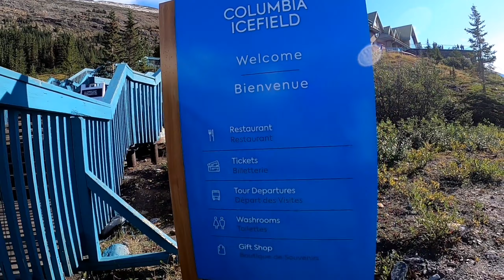THE ICEFIELDS PARKWAY ALBERTA CANADA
Linking Lake Louise with Jasper, Alberta is one of the most beautiful journeys on the planet – the Icefields Parkway. Rated as one of the top drives in the world by Condé Nast Traveller, the Icefield Parkway is a 232 km stretch of double-lane highway winding along the Continental Divide through soaring rocky mountain peaks, icefields and vast sweeping valleys.